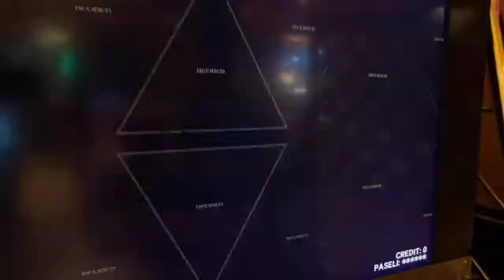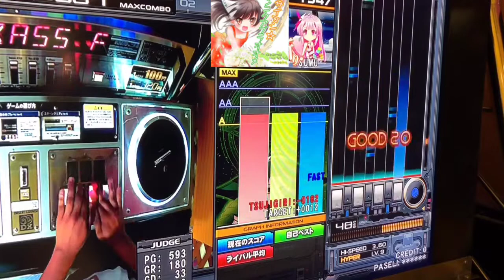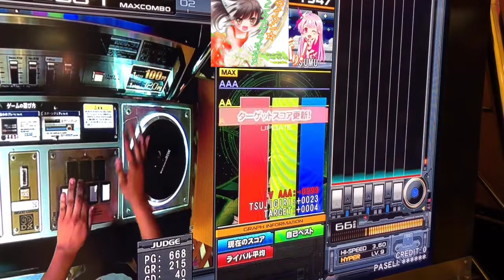(直撮り)beatmania IIDX 26 Rootage ハードベース・フェスタ(SP HYPER・レベル9)EX HARD CLEAR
オプション→MIRROR・EX HARD、緑数字→295

かめりあさんとななひらさんの楽曲はIIDXでもボルテでも好きなのでプレーも頑張ってみました!d(^_^o)